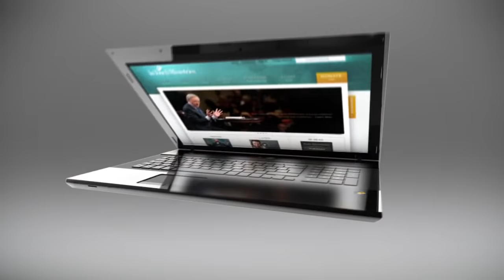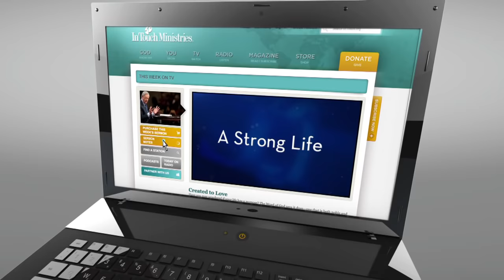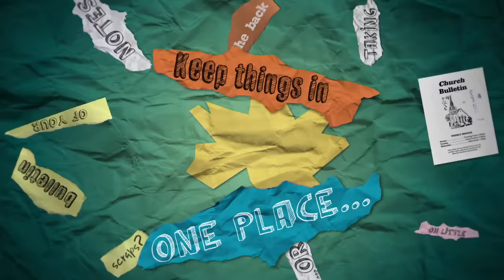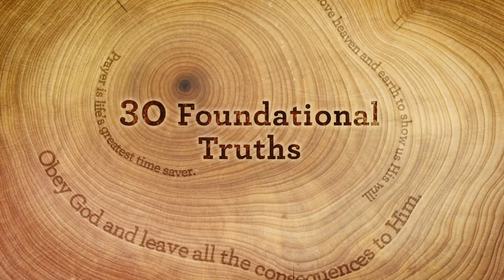A Strong Life ft. Andy Stanley – Dr. Charles Stanley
You can have a strong body and have a weak life. You can have a strong life and a weak body. Or you can have a strong life and a strong body. We all know what constitutes a strong body, but what constitutes a strong life?

Dr. Stanley defines the attributes of a strong life and teaches us how we can use them to defend ourselves from the storms of life that are coming to all of us. In order to withstand the destruction, we must build up our strength and courage that has already been tested and tried. God has a lesson for us to learn through everything we face if our lives are built on the solid foundation of Jesus Christ.

This message is part of the series "Strong: Church, Family, Life."